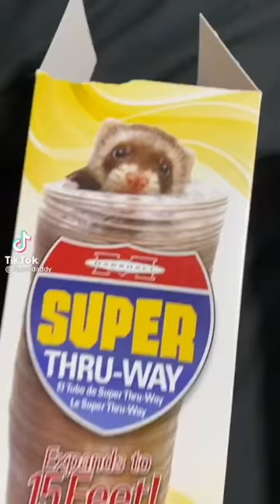Ferret TikTok videos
I hope this isn’t copyright since I recently posted it and it was copyrighted